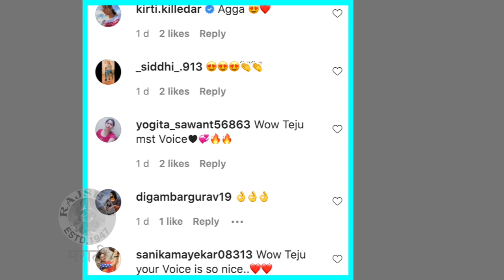Tejashri Pradhan & Ashutosh Patki's Jamming Session | Dill Hai Chhotasa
अभिनेत्री तेजश्री प्रधानने पहिल्यांदाच तिच्या आवाजातील  खास गाणं सोशल मीडियावर शेअर केलं . ऐकुया तेजश्री आणि आशुतोषचं स्पेशल गाणं या व्हिडिओमध्ये.